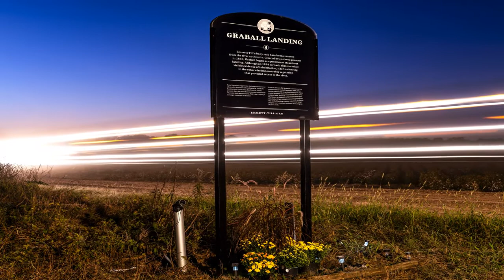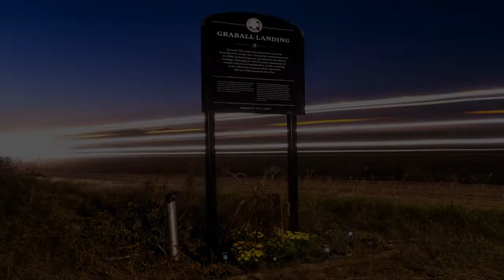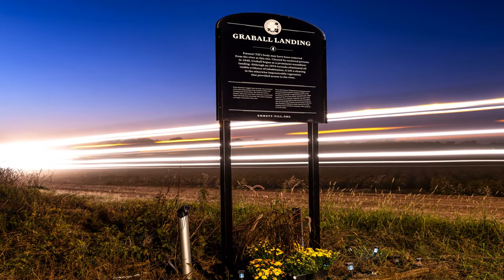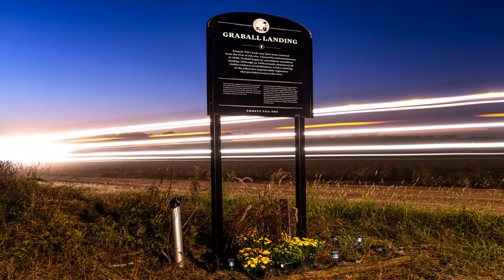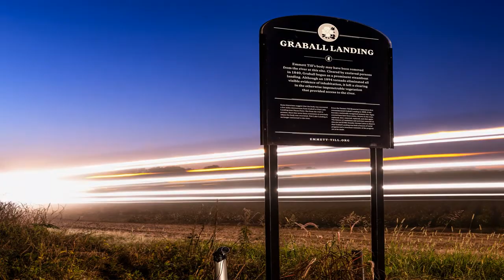Emmett Till's Relatives Seek Accuser's Prosecution In 1955 Kidnapping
Stymied in their calls for a renewed investigation into the killing of Emmett Till, relatives and activists are advocating another possible path toward accountability in Mississippi: They want authorities to launch a kidnapping prosecution against the woman who set off the lynching by accusing the Black Chicago teen of improper advances in 1955.
Carolyn Bryant Donham was named nearly 67 years ago in a warrant that accused her in Till's abduction, even before his mangled body was found in a riv